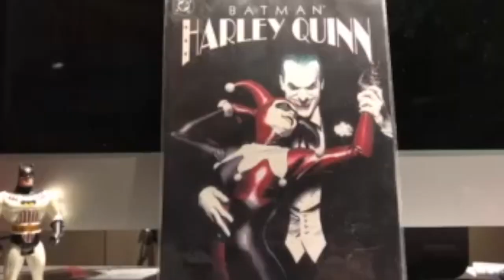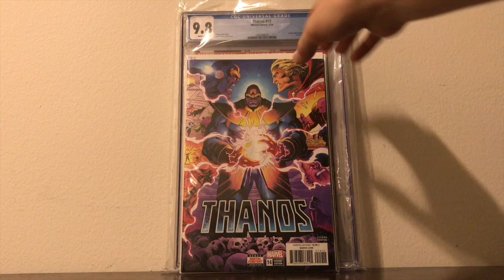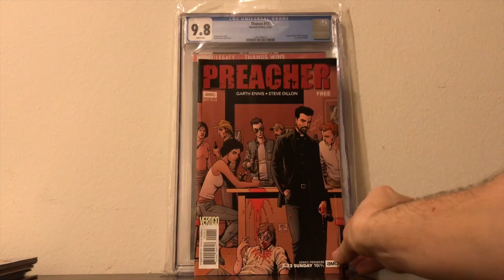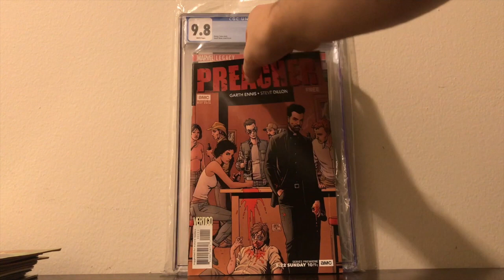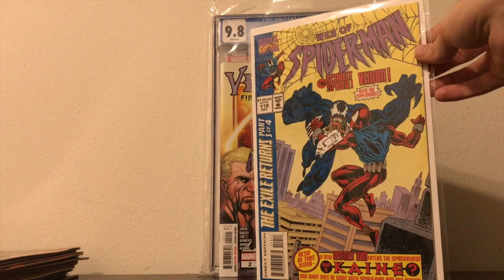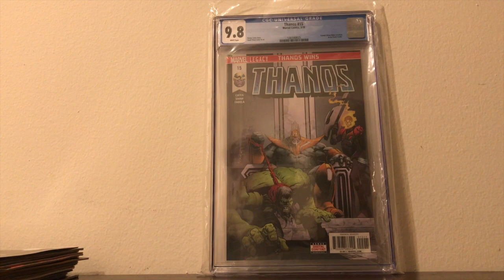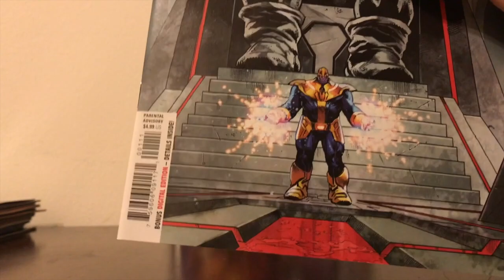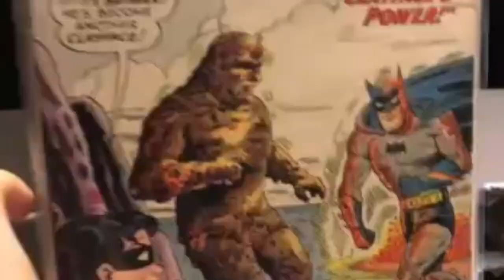September Comics! Thanos, Ghost Rider, and VENOM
Donny Cates is basically my pull list now.